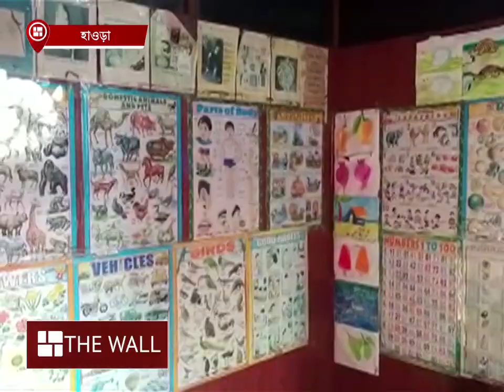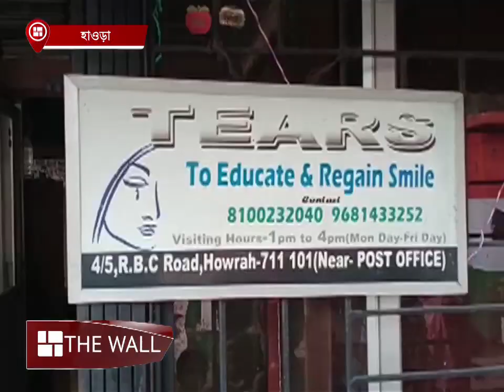প্ল্যাটফর্মের শিশুদের চোখে স্বপ্ন আঁকেন 'মা'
প্ল্যাটফর্মের শিশুদের জন্য মন কাঁদত কিশোরীর। তারপর একদিন বড় হলেন। সে যেন ওদেরই জন্য। আজ নিজের এনজিওতে লালন করছেন ওদেরই।